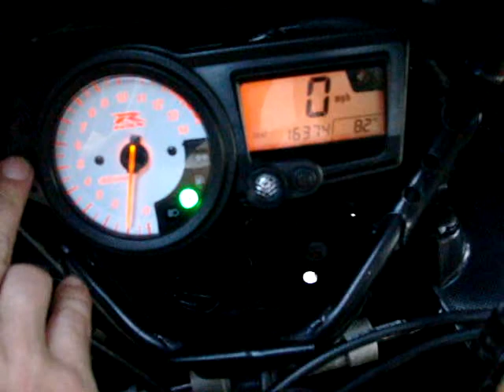2003 Suzuki GSX-R 1000